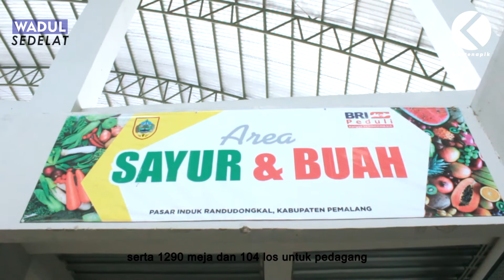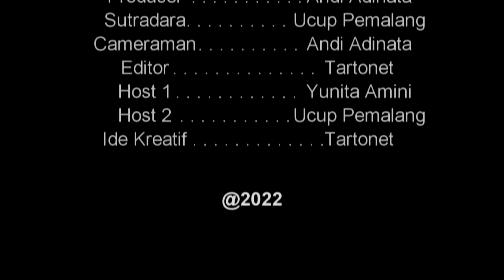WADUL SEDELAT - PASAR RANDUDONGKAL TERBARU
Wadul Sedelat liputan khusus berbahasa jawa dengan dialek ngapak Pemalang edisi eksplorasi bangunan baru pasar Randudongkal Kabupaten Pemalang